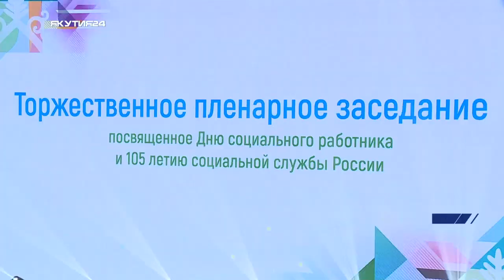В Якутске отпраздновали День социального работника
На мероприятии прошло чествование специалистов социальной сферы, обладателей премии «Человек труда 2023», которую учредил Глава Республики Айсен Николаев.